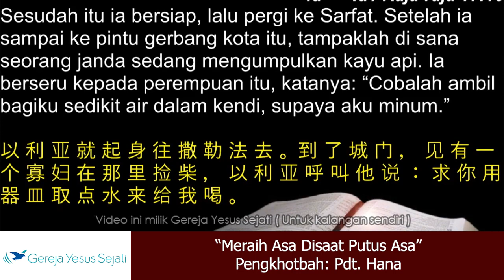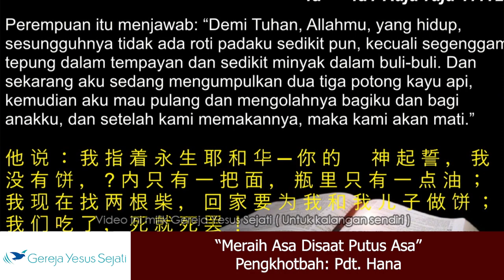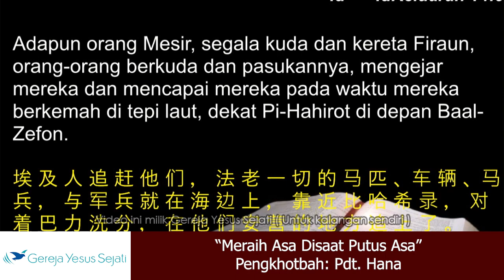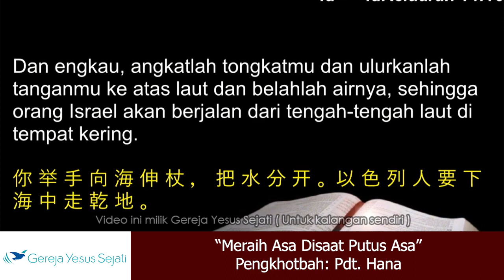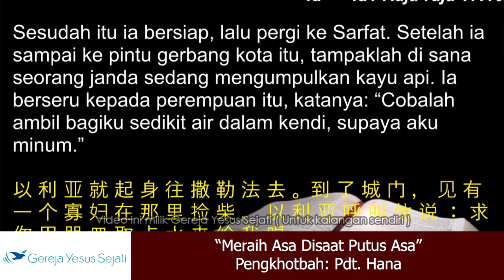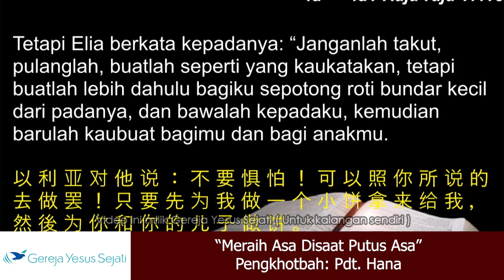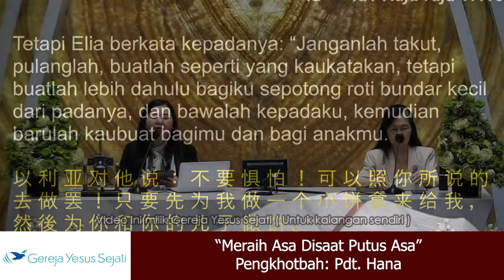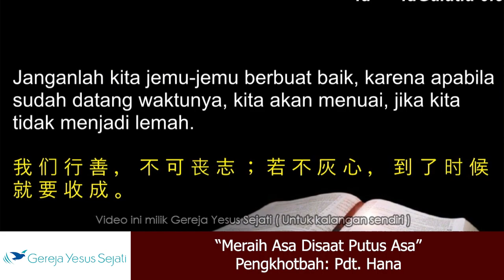Meraih Asa Disaat Putus Asa